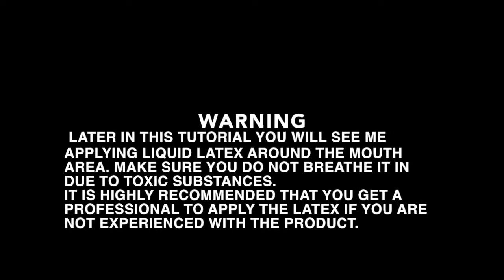Disney Nightmare || Halloween Presentation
Welcome back to another halloween makeup look! This creation is my own design that I came up with!

1. "Medusa"

2. Doll Dancing